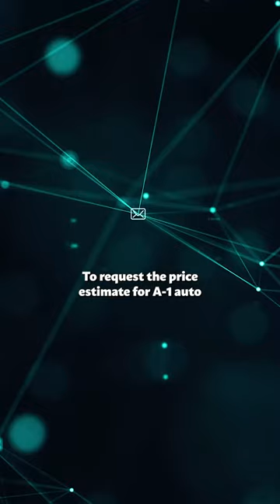Car Shipping In Alliance | OH Vehicle Shipping | Alliance Car Transport Services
Don't miss out on the inside scoop on Alliance Car shipping companies - read our blog post now!

When it comes to car shipping services to Alliance, Ohio, A1 Auto Transport is a trusted and reliable choice. With their expertise and commitment to customer satisfaction, they provide efficient and secure transportation solutions for vehicles of all types.

A1 Auto Transport offers a variety of shipping options to suit your specific needs. Whether you prefer open or enclosed transport, door-to-door or terminal-to-terminal service, they have the flexibility to accommodate your preferences. Their extensive network of carriers and drivers ensures timely pickup and delivery, ensuring a smooth and convenient shipping process.

Safety and security are top priorities for A1 Auto Transport. They understand the value of your vehicle and take every precaution to protect it during transit. Their carriers are equipped with advanced tracking systems and employ strict safety measures to ensure the safe arrival of your vehicle in Alliance, Ohio. Additionally, they offer insurance coverage for added peace of mind.

A1 Auto Transport prides itself on exceptional customer service. Their knowledgeable and friendly staff is readily available to address any questions or concerns you may have. They guide you through the entire shipping process, providing clear communication and regular updates to keep you informed.

Punctuality is another area where A1 Auto Transport excels. They understand the importance of timely delivery and strive to meet your expectations. With their experienced drivers and efficient logistics, they ensure your vehicle reaches Alliance, Ohio, within the agreed-upon timeframe.

In conclusion, A1 Auto Transport is a reliable and customer-oriented company for car shipping to Alliance, Ohio. Their range of options, emphasis on safety and security, exceptional customer service, and commitment to punctuality make them an ideal choice for your vehicle transportation needs. Trust A1 Auto Transport to handle your car shipping requirements with professionalism and care, ensuring your vehicle's safe arrival in Alliance, Ohio.